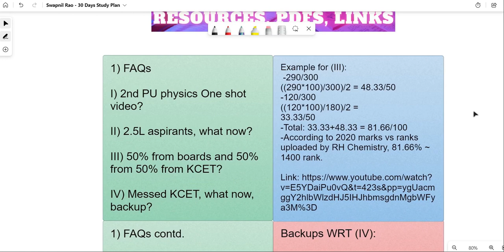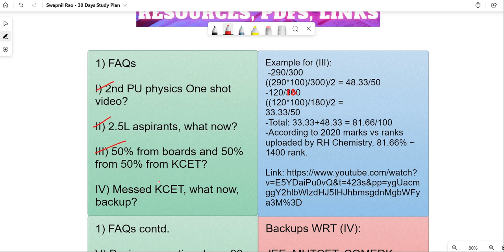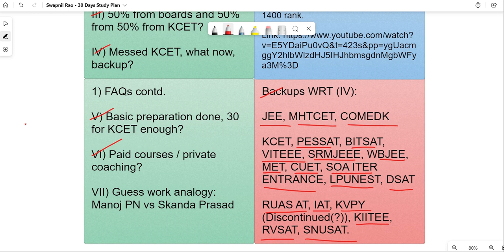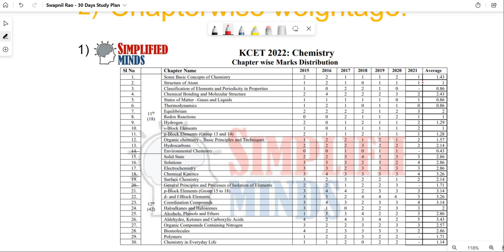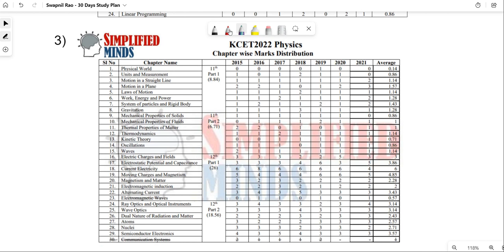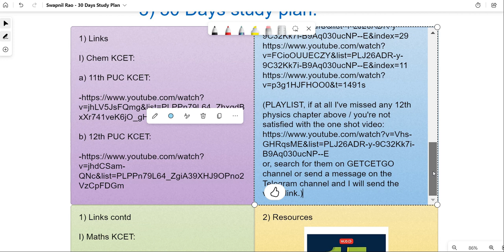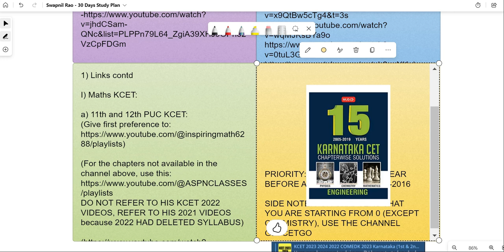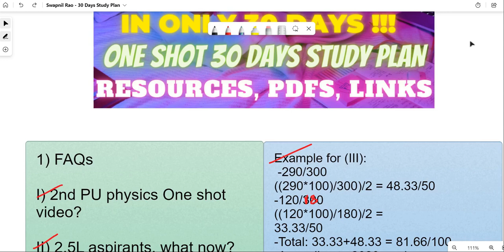How To Complete 1st & 2nd PUC PCM Syllabus For KCET 2023 / 2024 In Only 30 Days | 1 Month Study Plan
How To Complete 1st & 2nd PUC PCM Syllabus For KCET 2023 / 2024 & COMEDK 2023 / 2024 In Only 30 Days | 1 Month Study Plan | How To Crack KCET 2023 In 1 Month | How To Crack KCET 2023 In 30 Days

This compilation took a lot of effort, time and energy so please do like, share and subscribe if you like the content that I'm providing for free so that it benefits everyone. It also is probably the only such compilation on YouTube for KCET 2023. This can be followed by KCET 2024 aspirants as well.

Copyright Info: If you Embed this video, then please give proper credits by posting my channel link. Do not remove watermarks, reupload, alter or change any part of the original video.

4) Phy KCET:
(PLAYLIST, if at all I've missed any 12th physics chapter above / you're not satisfied with the one shot video:
or, search for them on GETCETGO channel or send a message on the Telegram channel and I will send the video link.)

5) Maths KCET:
a) 11th and 12th PUC KCET:
DO NOT REFER TO HIS KCET 2022 VIDEOS, REFER TO HIS 2021 VIDEOS because 2022 HAD DELETED SYLLABUS)
After everything / if you dont find a chapter from the above two channels / dont like a specific one shot video, then watch this channel's Maths one shot videos.)

6)PRIORITY: START FROM THE YEAR BEFORE AND GO ON TILL 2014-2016
SIDE NOTE: FOR CHAPTERS THAT YOU ARE STARTING FROM 0 (EXCEPT CHEMISTRY), USE THE CHANNEL GETCETGO

Work hard and all the best!

top engineering colleges in bangalore for computer science,
top engineering colleges in bangalore through jee mains,
top 20 engineering colleges in bangalore,
top private engineering colleges in bangalore,
best engineering colleges in bangalore with less fee structure,